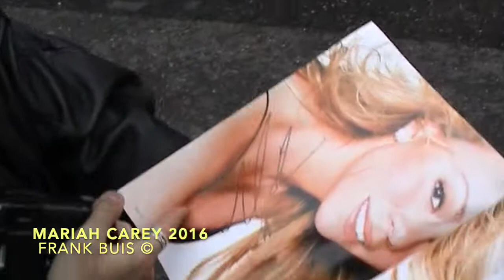Mariah Carey & Het OOG van Adam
Gepubliceerd: 18 juni 2020 .
+ Frank Buis RoyalPress Amsterdam.
Leo Buis